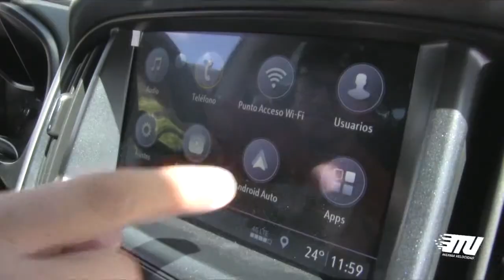Chevrolet Colorado, Prueba de manejo a MáximaVelocidad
Esta semana hicimos un testdrive a MáximaVelocidad a la Chevrolet Colorado 2018 en su cuarta generación.